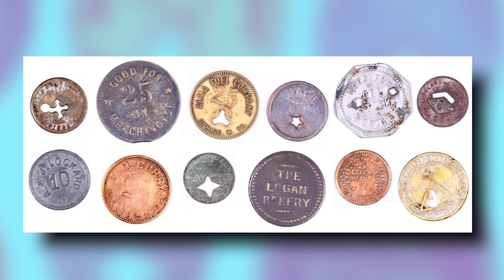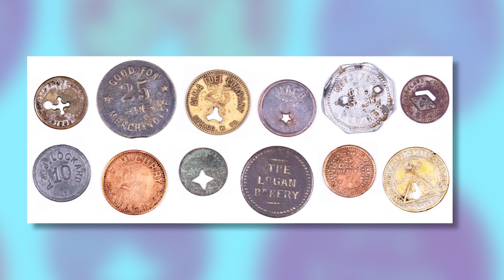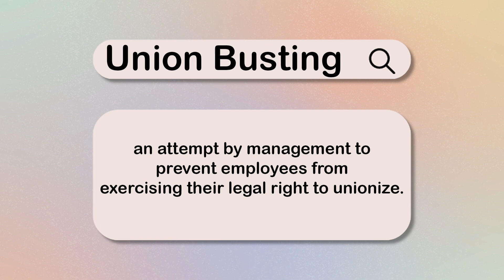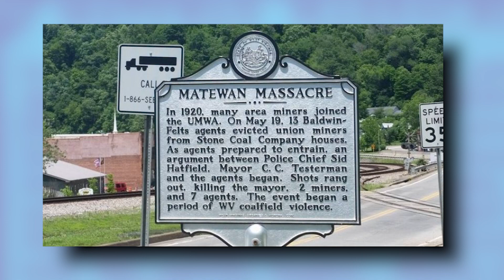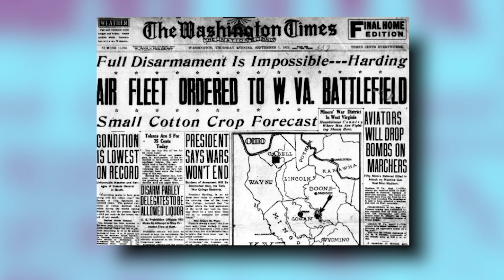A SECRET Civil War in The United States?!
The U.S. doesn't hide this event but they sure don't talk about it. This was devastating for workers and goes to show the corruption we have in our backyards.

Music used
Warming Light by Jonny Easton